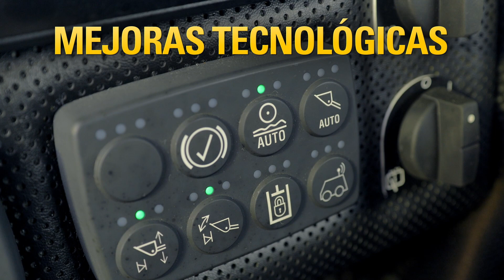El Cargador Cat R2900 XE LHD: más limpio, más rápido y más potente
Basado en la plataforma de nuestros cargadores de minería subterránea más populares, el nuevo R2900 XE es la primera máquina LHD para minería subterránea eléctrica. Es una máquina productiva, potente y confiable construida para cumplir con la necesidad de la industria minera subterránea de obtener cargas útiles más grandes, cargar más rápido y con menos emisiones.